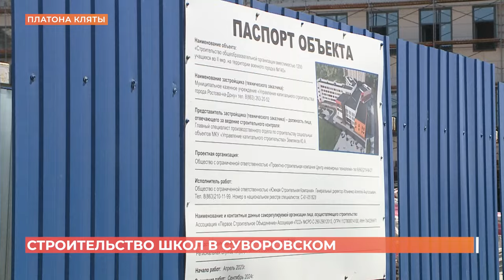Две школы на 1200 и 1600 мест продолжают строить в Суворовском